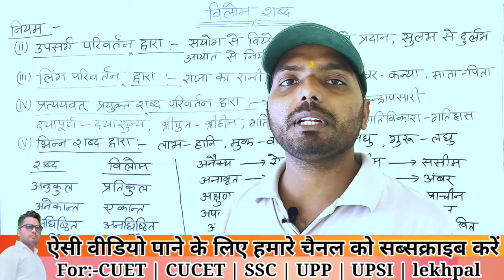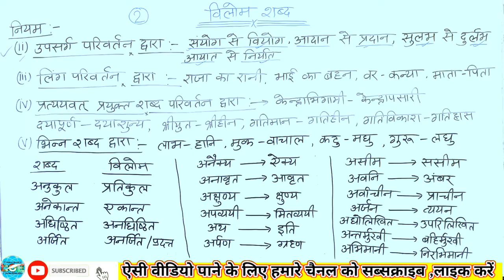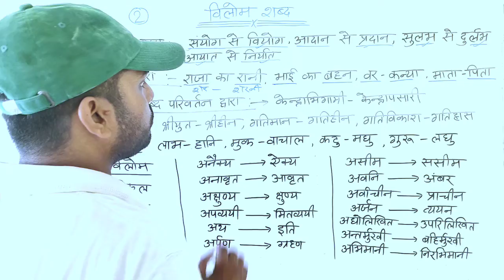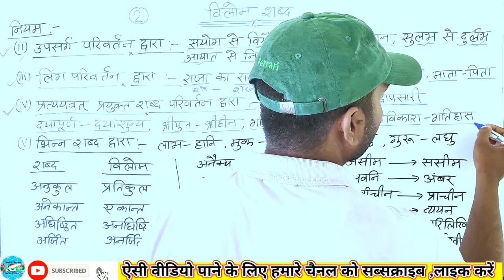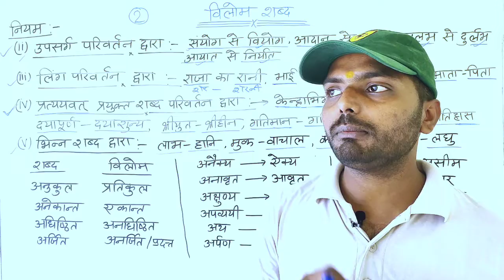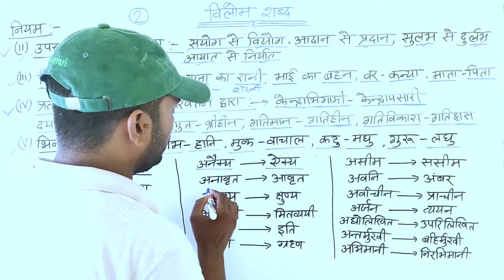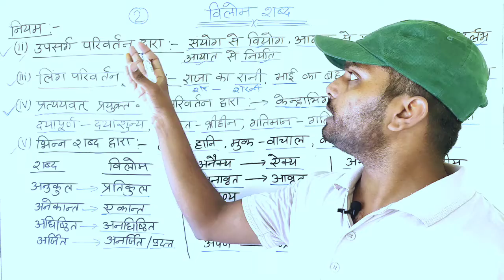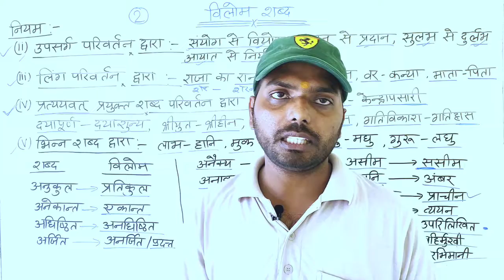हिंदी व्याकरण|| विलोम शब्द ||Part-2||विलोम क्या होता है ||विलोम कैसे पहचाने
हिंदी व्याकरण||# विलोम शब्द ||Part-2||विलोम क्या होता है ||विलोम कैसे पहचाने||‎@IT online Education

♦Reasoning वृहद और लघु part 5 by Hemant Sir
link:-

♦Polity class by Sansin sir part 5
link:-
♦Polity class by Sansin sir part 6
link:-

IT Online Education by hemant sir
IT Online Education by hemant srailwaygroupd#uppcl#cucet#cuet#BA#BSC#BCOM#BALLB#MPTET#Precticeir

reasoning by Hemant Sir Part-2#upsi#upp#tet#uptet#ssc#ssc reet ka result kb aayega
# set CUET#sco